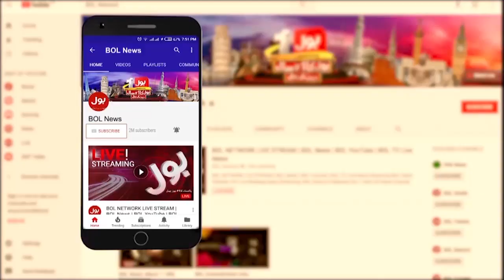Chef Hina Shoaib Big Achievement | Pakistan No 1 In the World of Taste | Duniya BOL Hai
Chef Hina Shoaib Big Achievement | Pakistan No 1 In the World of Taste | Duniya BOL Hai | BOL Entertainment